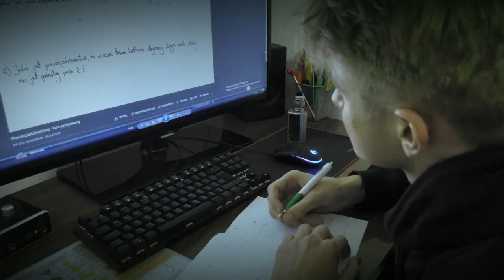FILM STUDNIÓWKOWY KLAS 4T I 4A - ZST WODZISŁAW ŚLĄSKI